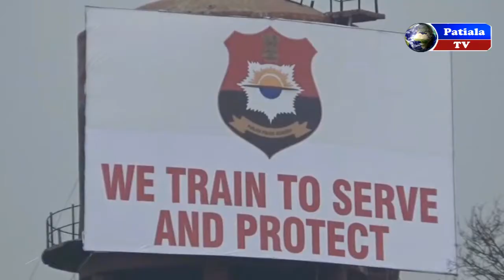ਬੈਂਕ ਗੋਟਾਲੇ ਪਰ ਕੈਪਟਨ ਅਮਰਿੰਦਰ ਕੇ ਬੋਲ